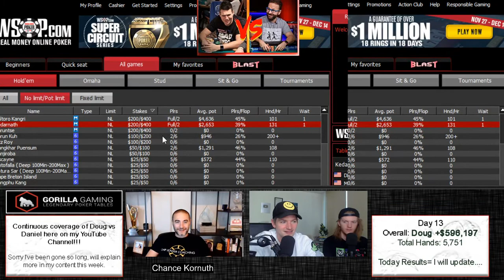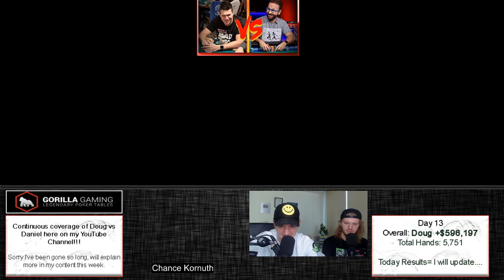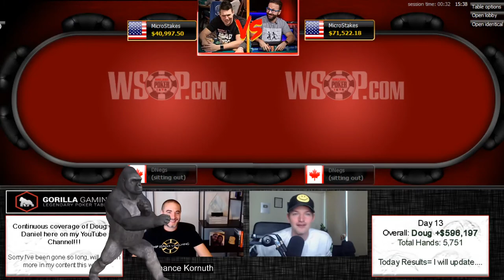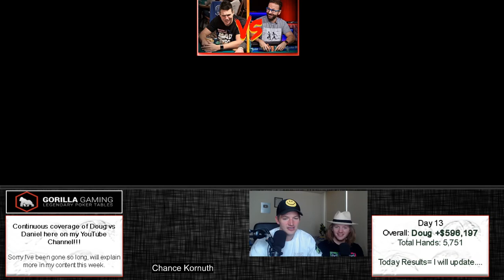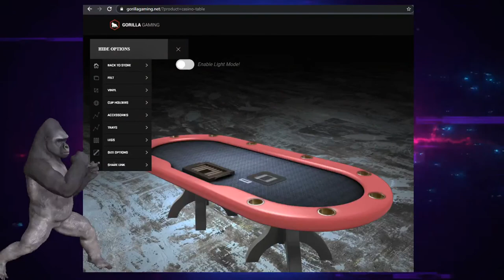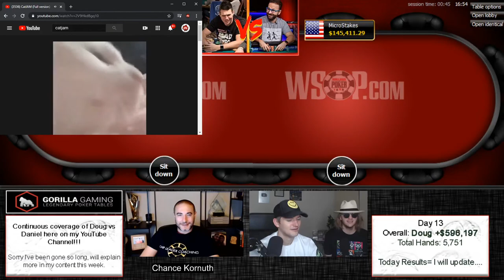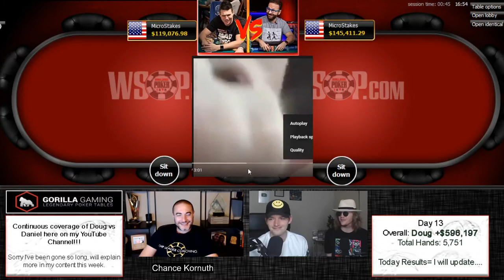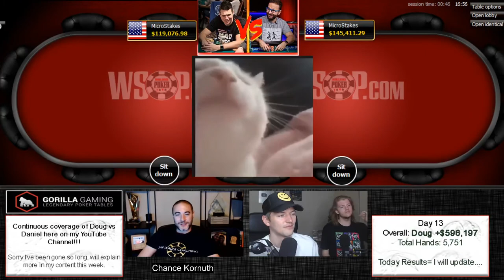Polk vs Negreanu - Can Negreanu COMEBACK??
I'm officially back on YouTube to do commentary on this epic heads up battle between Doug Polk and Daniel Negreanu. These two have gone back and forth with each other for YEARS and finally the time has come for these superstars of poker to battle it out at the poker table. They are playing high stakes Texas Hold'em on WSOP.com